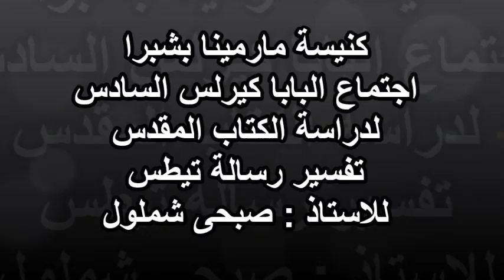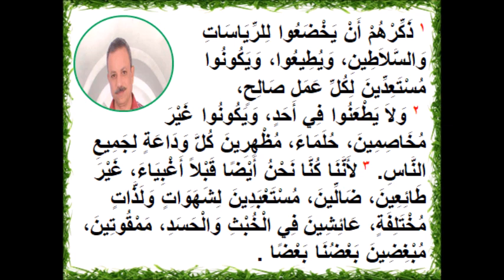الاصحاح الثالث من رسالة تيطس الجزء الاول